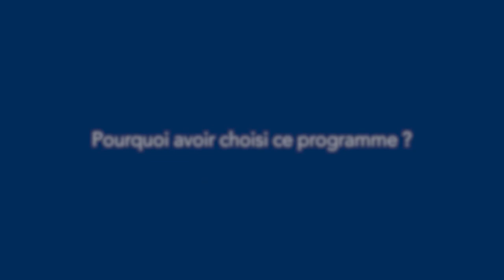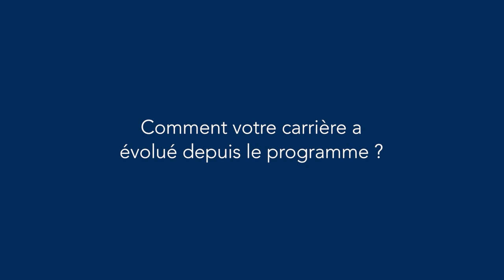Audencia - MSc & MBA in Food & Agribusiness Management - Témoignage de Mina REMESY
MSc & MBA in Food & Agribusiness Management